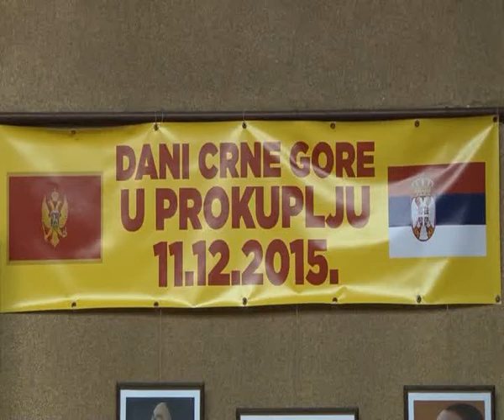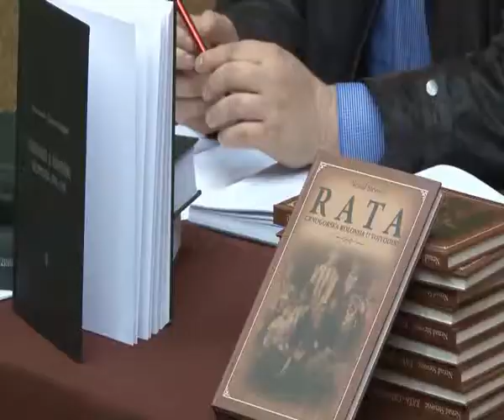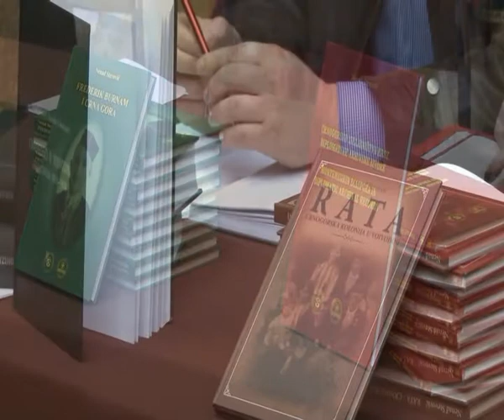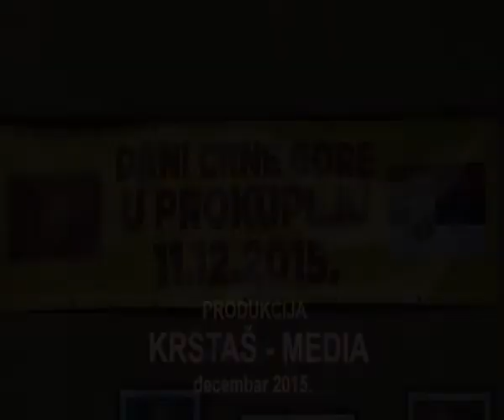Dani Crne Gore u Prokuplju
U Narodnom muzeju Toplice u Prokuplju, u petak 11. decembra, otvorena je
manifestacija “Dani Crne Gore u Prokuplju”. U okviru kulturno umjetničkog programa, mnogobrojnoj publici su se predstavili: Crnogorsko kulturno prosvjetno društvo “Princeza Ksenija” iz Lovćenca, Guslarsko društvo “Ivan Crnojević” sa Cetinja, publicista Nenad Stevović i karikaturista Luka Lagatar. Nastupio je i mladi guslar Miloš Gašević iz Prokuplja. Veče je organizovalo Udruženje “Crnogorska zajednica Prokuplje” uz podršku Nacionalnog savjeta Crnogoraca i opštine Prokuplje.

Kulturnom događaju je prisustvovao i skupu se obratio Predrag Mitrović direktor Uprave za dijasporu Crne Gore.

Predstavljene su knjige publiciste Nenada Stevovića, koji se bavi migratornim procesima i istraživanjem crnogorske dijaspore.

O njegovom naučno istraživačkom radu govorili su direktor Narodnog muzeja Toplice istoričar Darko Žarić i predsjednica Izvršnog odbora Nacionalnog savjeta Crnogoraca u Srbiji Aleksandra Vučinić. Komplete svojih kjniga autor je poklonio Narodnoj biblioteci “Rade Drainac”, Narodnom Muzeju Toplice, Istorijskom arhivu Toplice i Udruženju crnogorske zajednice u Prokuplju.

- Kada se piše i kada se govori o identitetu, on se čuva. Kada se ćuti, on se gubi, a onaj ko ne zna ili je zaboravio odakle je došao, taj ne zna kuda ide - istakao je Stevović.

U galeriji muzeja otvorena je izložba nagrađenih karikatura istaknutog crnogorskog slikara Luke Lagatora sa Cetinja.

Povodom 70 godina od pobjede nad fašizmom, učesnici programa su položili cvijeće na spomen bistu narodnog heroja Ratka Pavlovića, koji je potomak crnogorskih iseljenika u Topličkom kraju.